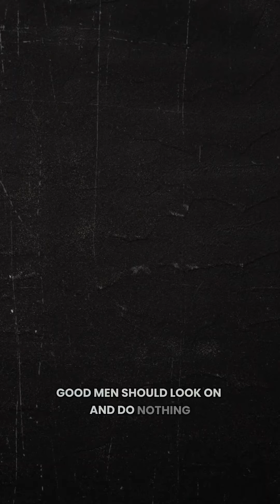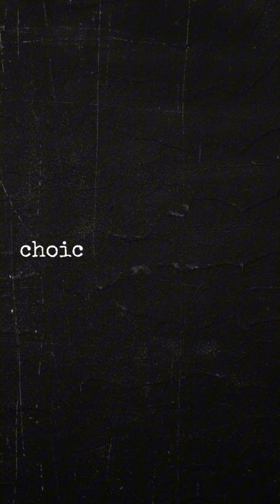It's not ok